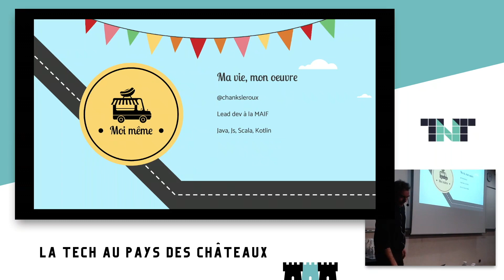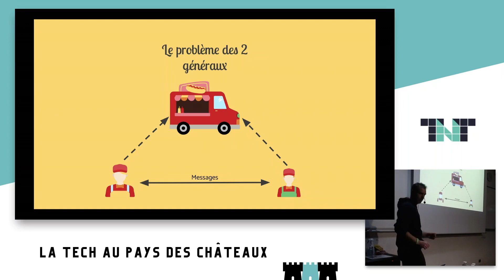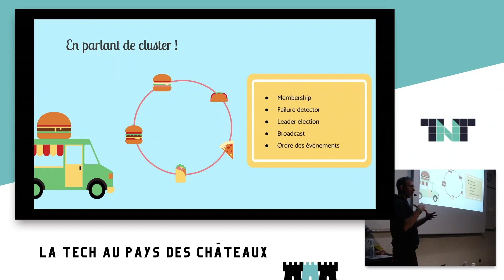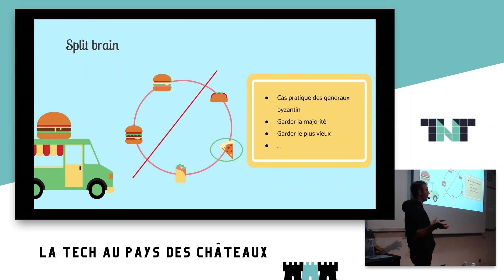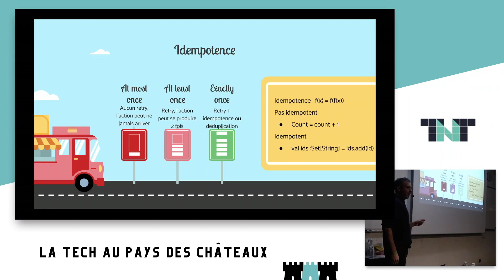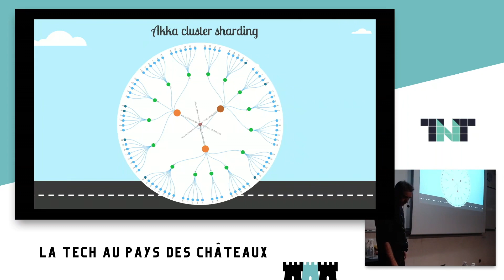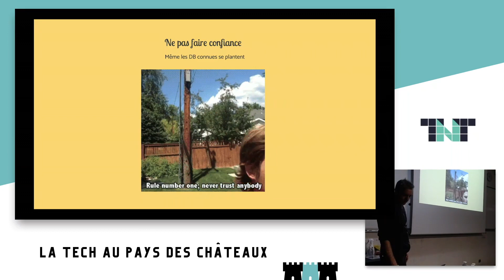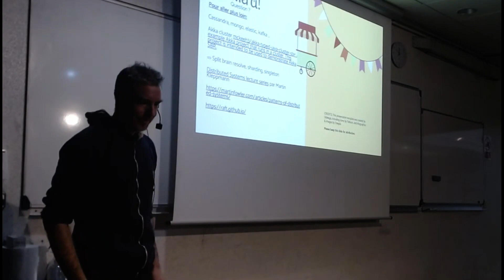Sensibilisation aux problématiques des systèmes distribués - Alexandre Delègue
Lorsqu'on veut monter en charge ou améliorer la résistance aux pannes d'une application, généralement on scale.

Mais en scalant on se heurte a un certain nombre de problèmes dont on ne connait souvent pas l’existence.
La base de données peut-elle scaler autant que mon application ? Faire une application stateless suffit-il ? Comment gérer la concurrence lors des écritures ? Comment gérer des locks ?

Dans ce talk, je vous présenterai quelques problématiques qu'on peut rencontrer, On parlera théorème CAP, cohérence à terme, le split brain …

Je vous proposerai également quelques patterns pour résoudre certain problèmes comme le CQRS, le sharding, le singleton, le CRDT …

A la fin rien de magique, c'est toujours une histoire de compromis mais au moins vous sacherez